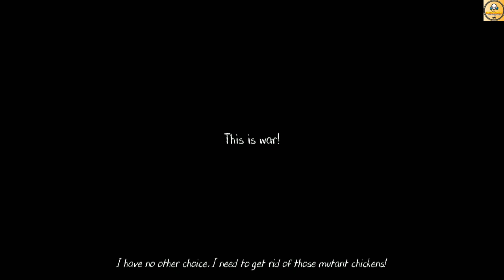Evil Nun 2 | Hindi Mein | School Ke Piche Etne Raaz | Gameplay | The Beginning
Hi, Everyone, We Are On Indian Gaming Channel. In This Todays Video, You Get Gameplay Of Evil Nun 2 Android Gameplay. This Is Our First Episode Of The Evil Nun 2 Gameplay Series And We Explore Class Rooms In Big School.

1. Evil Nun 2
2. Evil Nun 2 Gameplay
3. Evil Nun 2 Walkthrough
4. Evil Nun 2 Hindi
5. Evil Nun 2 2021
6. Evil Nun 2 Gameplay Hindi
7. Evil Nun 2 Indian Gaming
8. Evil Nun 2 Part 1
9. Evil Nun 2 Scary Moments

Follow Me-

Logo Credit-

1. Redmi Note 7-

2. Tripod-

3. Headphone-

4. Microphone- Coming Soon
    Amazon-
    Flipkart-

Content Support-

2. Paytm- Coming Soon